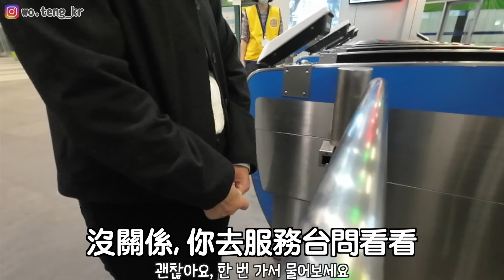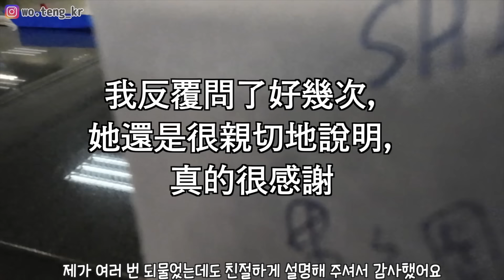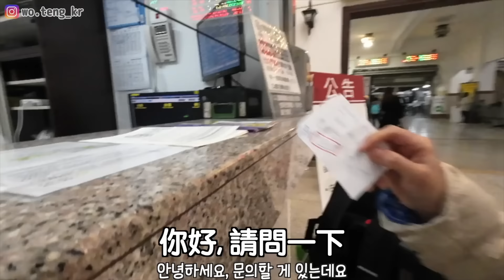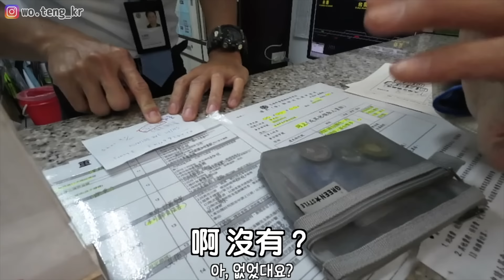[英玹在台灣] 韓國人在去年10月 火車上丟了錢包，⚠️ 87天後 ⚠️，現在才跑回來找...結果呢？！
大家…我又感動了，
站務人員們很耐心地聽我這個外國人講話，
都沒有表現出很麻煩地樣子. 他們都很親切...
很用心幫我們詢問...尋找 嗚嗚

通過這次機會，
才知道我們在火車站跟車上，發生丟東西以後的應對方法!
我原本只覺得弄丟就弄丟了
但大家鼓勵我們可以去找，才有想法去問問。
謝謝大家，多虧你們，我又學會了一個台灣的生活的技術（？）
哈哈！！！XD

從今以後
為了不要再丟掉東西
我們會好好保管隨身物品 ! !

👇🏻想更認識英玹的資訊👇🏻

🇹🇼英玹特別想分享的台灣回憶